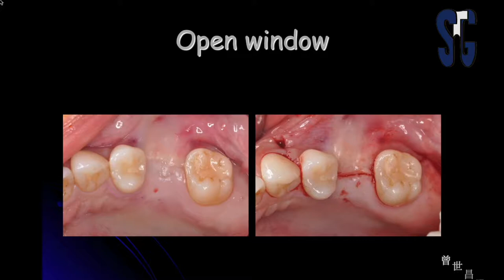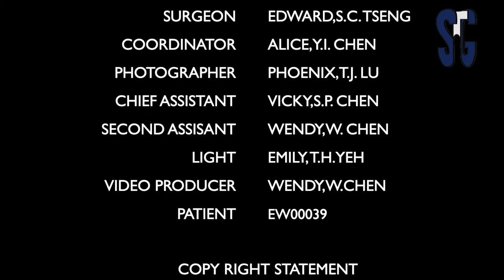Sinus lift via open window technique for a case with a oroantral fistula-1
# oroantralfistula#sinuslift#openwindow#osteotomy#schneiderianmembrane